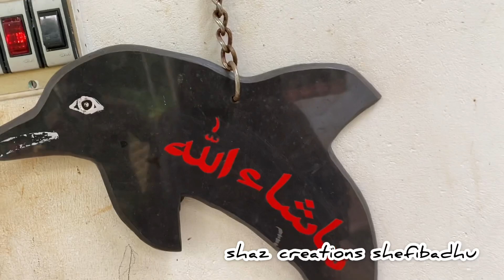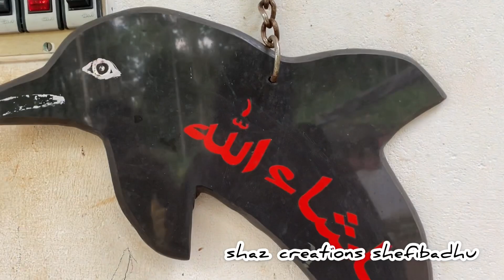✨GardenTour ||കുഞ്ഞുവീടും ഒരുപാട് ചെടികളും